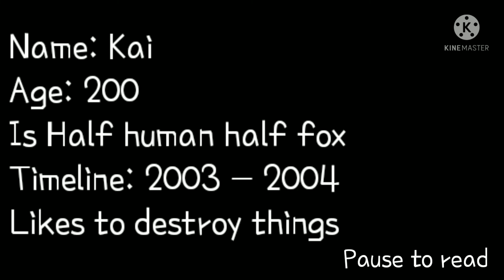| Bakugou stay with his past life & future life for 24 hours | original | pt. 1 | GC challenge |